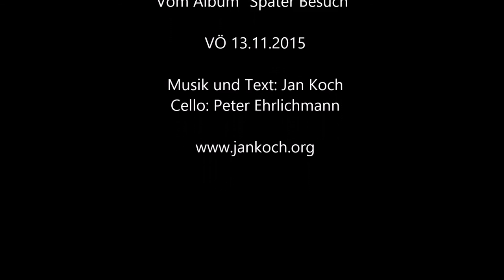Jan Koch und das alte Cello - Angst und Langeweile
Vom Album "Später Besuch"